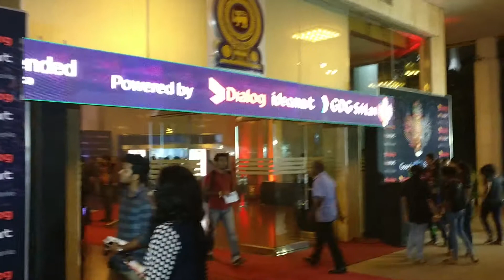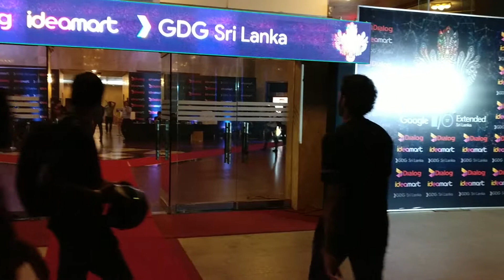Google I/O Extended Sri Lanka 2017 by Dialog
Vlog #01 by GenTa